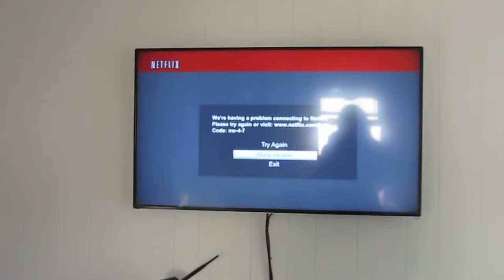Marshfield Vlog Day 3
Third day was a little rough not gonna lie